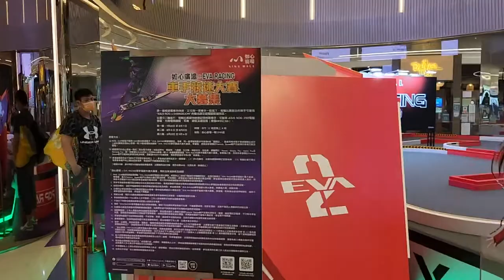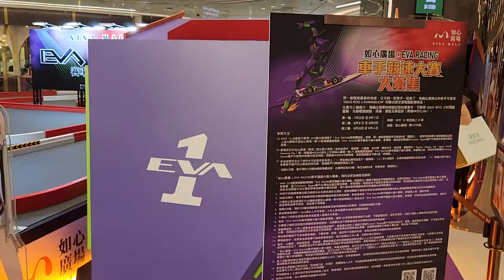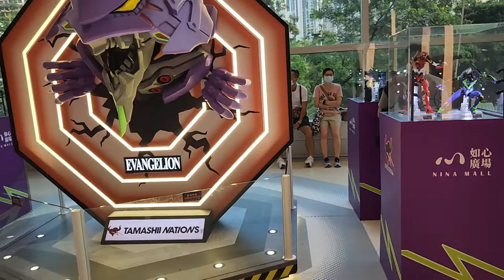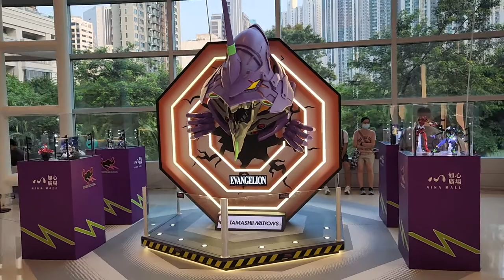「賽車體驗‧始動」如心廣場 X EVA RACING - 2022年07月31日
錄影日期:2022年07月31日
錄影器材:Samsung Galaxy S22+ 5G
剪輯軟件:iMovie (Apple macOS)
影片解像度:1920x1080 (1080p,Full High Definition)
影片長度:4分0秒